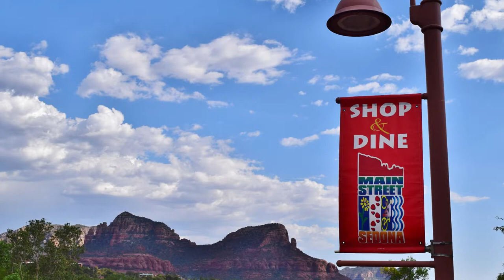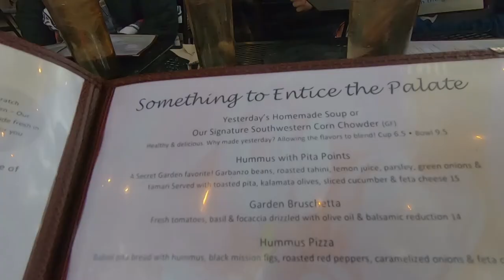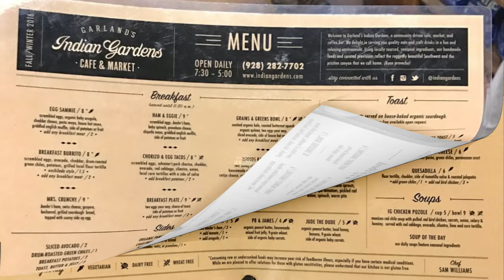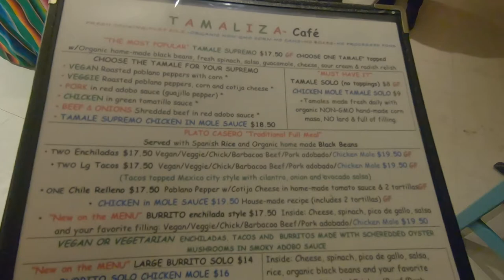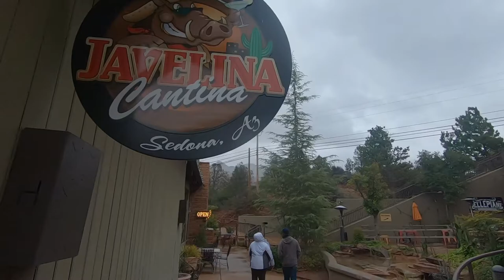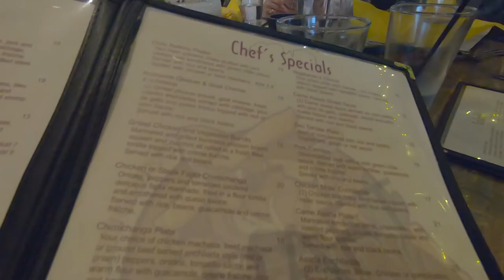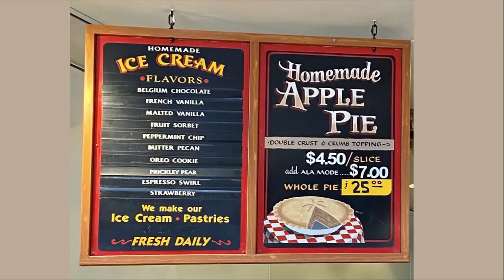Sedona, Arizona | Where to Eat | Best Restaurants | Secret Garden Cafe | Indian Gardens | Tamaliza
We traveled to central Arizona and dined at the Secret Garden Cafe, Indian Gardens, Tamaliza, Javelina Cantina, and Black Cow.  We visited the area to experience the diverse landscapes of Coconino National Forest.  We drove to Sedona, an Arizona desert town that is known world-wide for its red-rock buttes, steep canyon walls, spiritual vortices, and art minded community.  The vortices propagate an energy that is conducive to healing and meditation.  The community creates a vibrant art district lush with New Age shops, spas, and galleries.  And the landscape attracts adventurers world-wide to experience the grandeur of the canyons and red rock formations.  All of these features create an atmosphere that is ripe for sprouting restaurants that are keen on natural, sustainable foods with creative, multi-cultural tastes that, much like Sedona, are out-of-this-world.

CONTENTS
00:00 Intro Teaser
00:46 Map & Overview
01:44 Secret Garden Café
04:36 Indian Gardens Café
06:09 Tamaliza Café
07:45 Javelina Cantina
09:45 Black Cow Café
10:42 Outro

Secret Garden Café
Located within the Tlaquepaque (tuh·lah·kay·pah·kee) Shopping Village, the Secret Garden Café is a charming eatery with one of the largest and most inviting dining patios in Sedona.  Even in the winter, they cover the area and provide warm blankets for guests.  This European-style bistro serves up everything from scratch, using fresh and healthy ingredients to keep their customers satisfied.

Indian Gardens Café and Market
The Indian Gardens Cafe and Market is away from the hustle and bustle of downtown Sedona in a beautiful, historic red rock setting with a great shaded patio.  But the food is what sets this place apart. (- and the reason Trip Advisor ranks this #6 out of 165 local restaurants.)  The breakfast sandwiches and bowls are made with fresh, often organic, ingredients - and the artisan coffees are the perfect complement to these meals.

Tamaliza Café
The Tamaliza Café is a family-owned, cafeteria-style restaurant in a humble dwelling with traditional Mexican decor.  What this eatery does is simple:  they turn out the best homemade tamales that would make Abuela Garcia jealous.  These corn masa staples of mesoamerican origin are made fresh daily with no GMO, no lard, and no processed foods.  The recipes are authentic and use the freshest ingredients, resulting in a tamale that rivals any I have ever had.

Javelina Cantina
Javelina Cantina is a local and visitor favorite alike, turning out Mexican dishes and margaritas while providing spectacular views of the nearby red rock formations.  The fun, easy-going atmosphere and high quality food make this place extremely popular, so arrive early.  They provide many of the typical Mexican food favorites, including specialties such as pork carnitas and carne asada street tacos.

Black Cow Café
The Black Cow Café is a local, family owned establishment that offers special treats such as house-made pies, hot dogs, coffee and award-winning ice cream.  While the pies are to die for, you would be hard pressed to pass up the prickly pear ice cream, a popular flavor that is a true crowd pleaser.